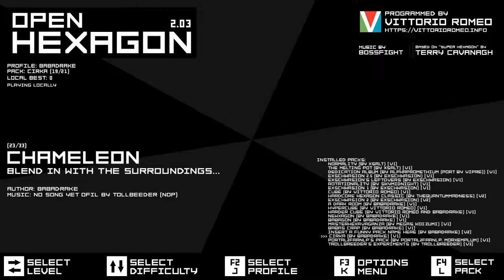chameleon open hexagon roleplay